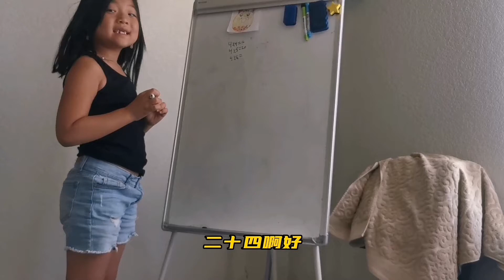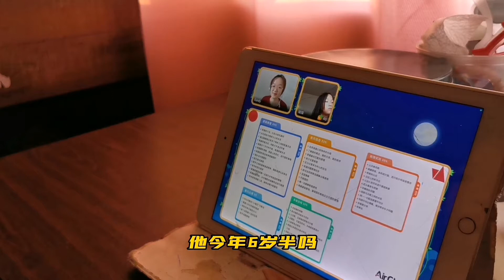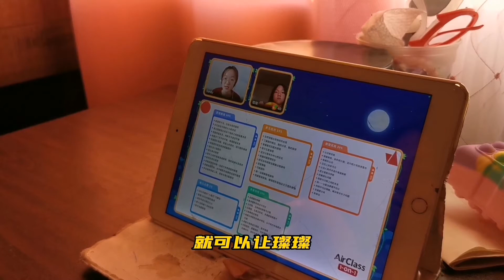中美教育差距大，孩子在美国长大，宝妈该如何培养孩子学习兴趣，这方法太管用了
我给璨璨报的是AirClass Kids数学课，点击链接免费领取试听课哟：
课程是游戏+动画形式的，老师非常专业有耐心，真心推荐给大家~